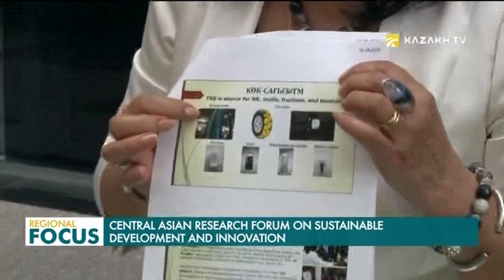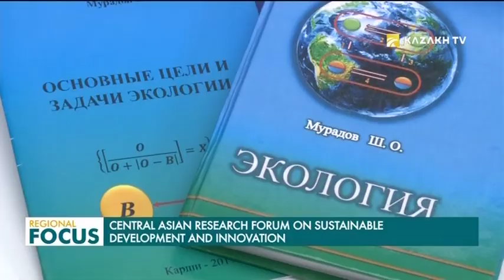Regional Focus. 08.04.2019 (рус)